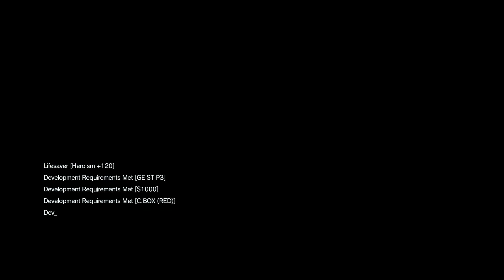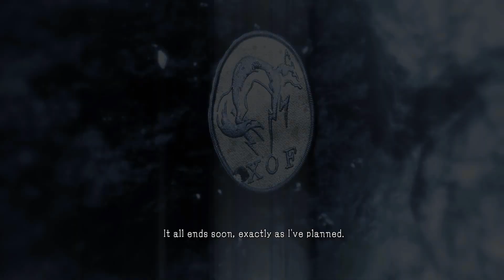유종의미 메탈기어솔리드 팬텀페인(PC) 제3화 EP1 PHANTOM LIMBS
본격 잠입 액션의 시작!

엇 근데 영상 후반부 이벤트 씬에서 사운드가 전혀 들리지 않네요;;
영상촬영할때는 사운드가 잘들렸는데..ㅜㅜ
아프리카 TV때문인가..

공지사항을 꼭 읽어봐주시고 추천 즐겨찾기 버튼도 눌러주시면 감사하겠습니다.
방송시간 평일 오후6시 공휴일 토요일 오후5시